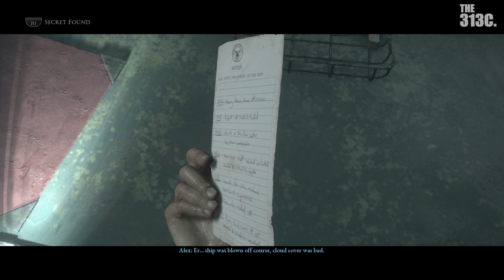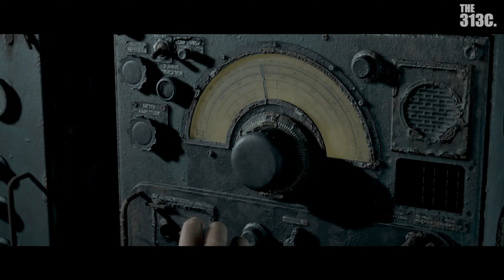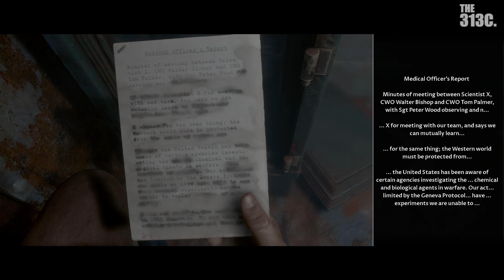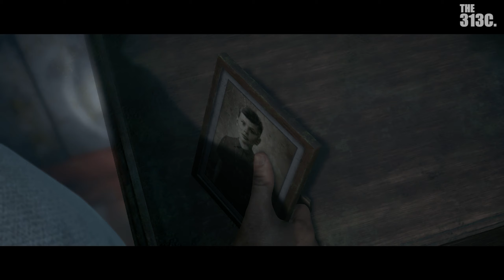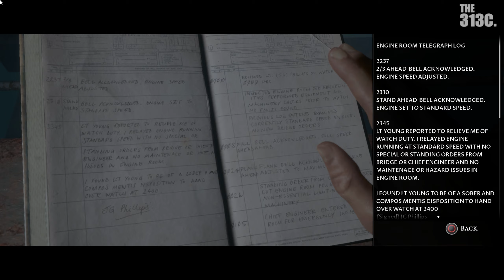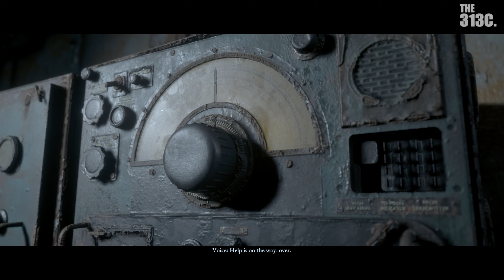The Dark Pictures : Man of Medan #4 ตอนจบที่ไม่คาดคิด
❤️หากดูแล้วชอบใจ คอมเม้นอย่างสุภาพ แนะนำสิ่งดีๆให้กัน โลกนี้จะมีแต่สีชมพู๊วว